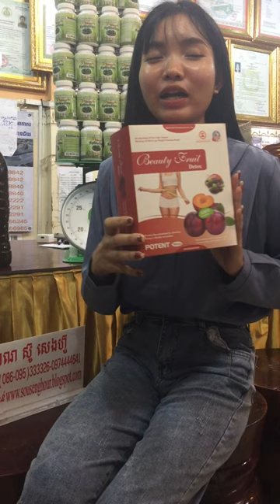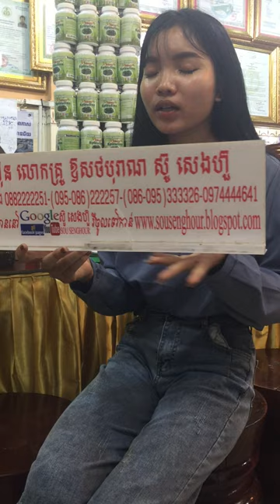សុខភាព , អាហារបំប៉ន , ថ្នាំខ្មែរមានកូនពិត , ឱសថបុរាណ , ឱសថបូរាណ , វេជ្ជសាស្រ្ត , បូរាណ,